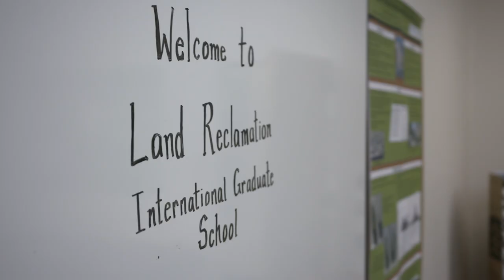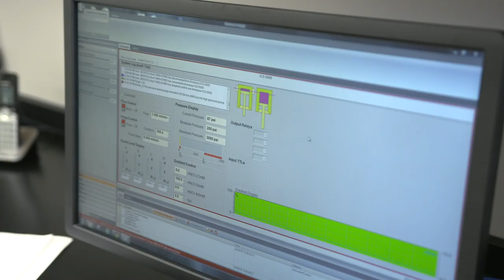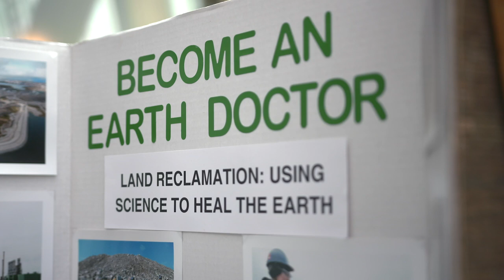Emerald Documentary Series: Land Reclamation International Graduate School – University of Alberta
2019 Emerald Recipient – Education: Postsecondary Category

The Land Reclamation International Graduate School (LRIGS) stands alone as the only school of its kind in the world. The breadth of course work provides students with a well-rounded perspective on the social, economic, and ethical aspects of land reclamation along with the latest scientific and technological advances in the field.

The Emerald Documentary Series is produced by the Alberta Emerald Foundation and created by Hoopla Media.